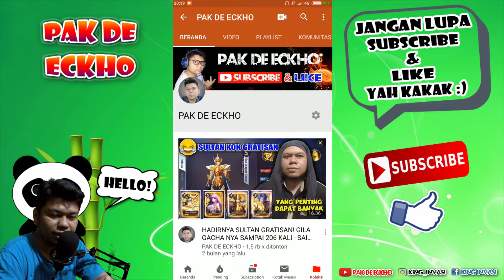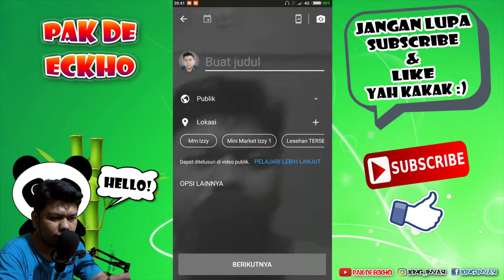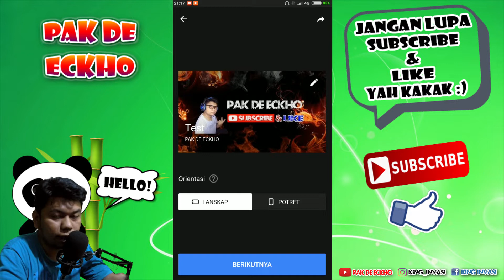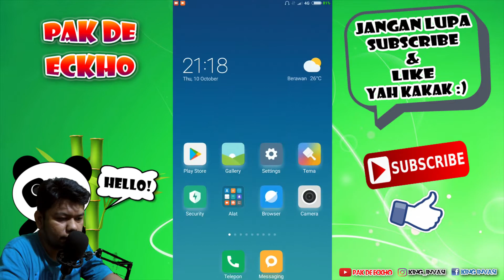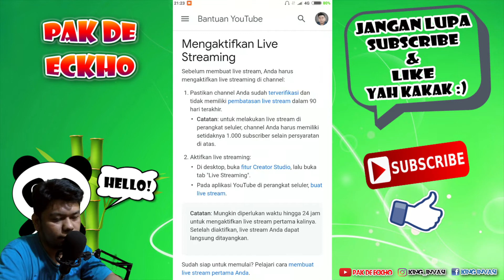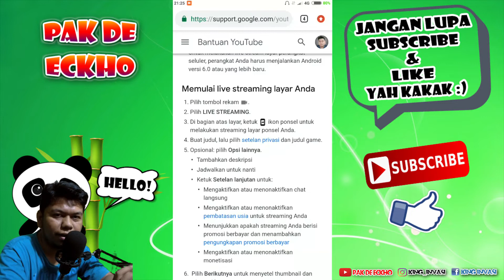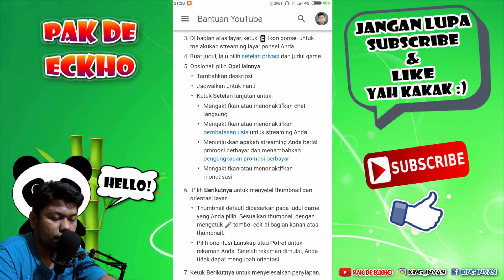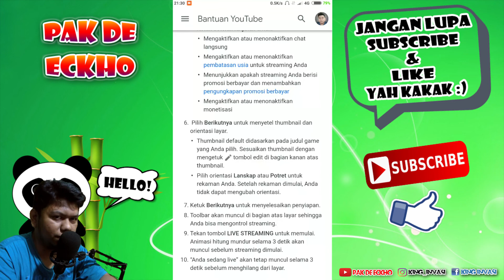Alasan Kenapa Tidak Banyak yang Membahas Tentang Live Streaming Melalui Aplikasi Youtube di Android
Hallo Semua :D
yah! pada video kali ini pakde mau membahas dan akan memberitahu kalian bahwasan kalian yang hobi live streaming youtube di android, sekarang tidak pusing lagi guys! karna pihak youtube telah membuat fitur baru di aplikasi youtube nya yaitu live streaming langsung dari aplikasi nya. jadi kalian tidak pusing lagi hohoho.. :v
eitss.. tapi jangan senang dulu guys!
karena youtube membuat peraturan nih!
peraturan nya itu kalian harus memiliki setidaknya 1000 subscriber atau bisa di bilang harus punya 1000 pelanggan :(
hmmm...
waduhh.. kok gitu sih?
sebenarnya kenapa youtube membuat peraturan seperti itu? karna ada alasan nya guys! apa saja sih alasan?
yuk! simak video ini sampai habis :D